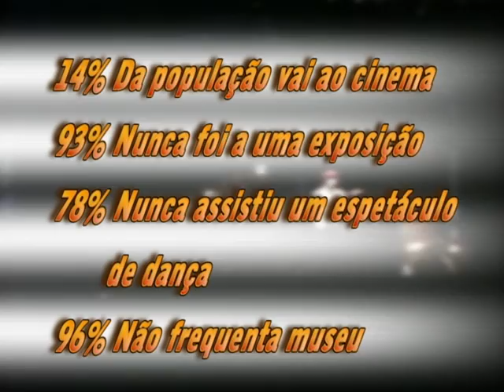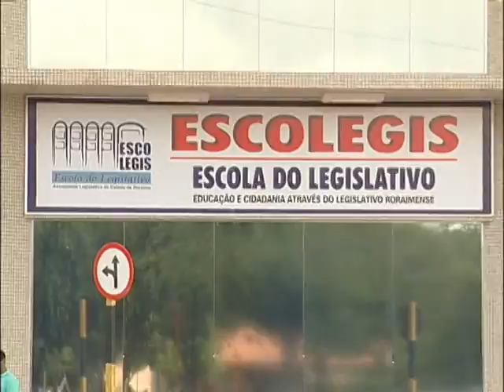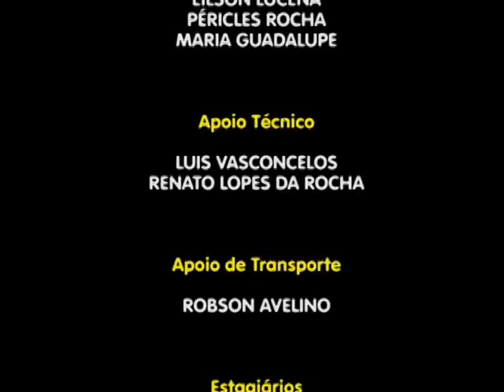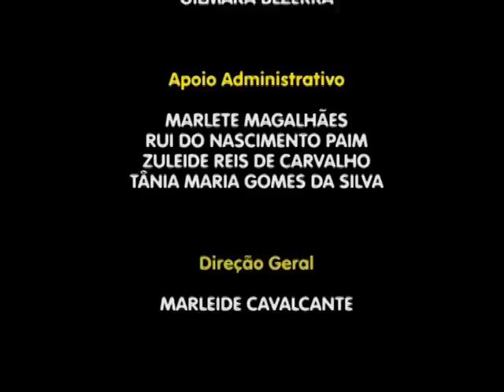Jornal Repórter Roraima - 09.12.2009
Telejornal da TV Universitária de Roraima (Canal 2), veiculado, de segunda a sexta-feira, desde fevereiro de 2009. Apresenta notícias, entrevistas em estúdio e reportagens especiais.

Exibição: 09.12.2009